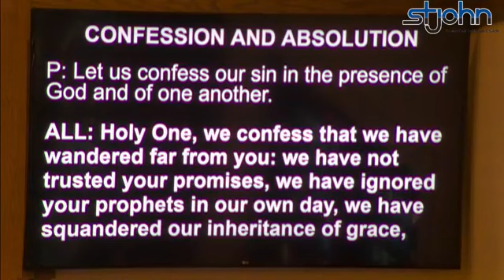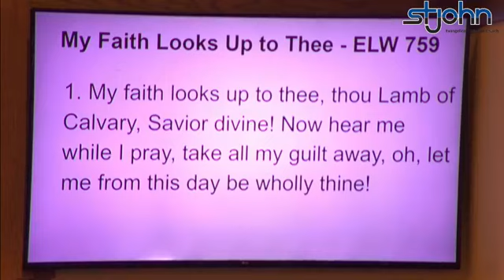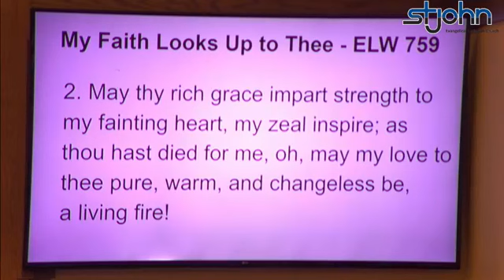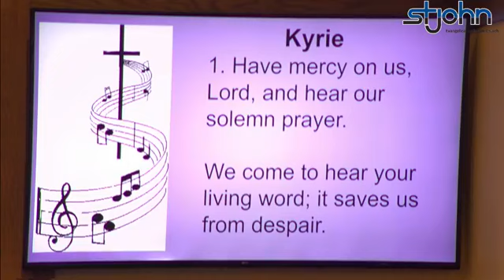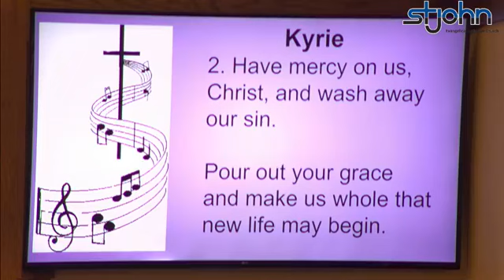Sunday, March 13, 2022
*Do you watch St. John Services on Facebook live? Please leave a comment so we can count you for attendance. Unfortunately, just 'liking' the service will not count for attendance as there is no time stamp for likes.

Pastor Beth Voigt, the music in this service obtained from online license A-726842 and CCLI #11104421.